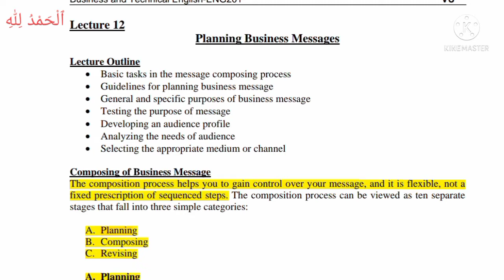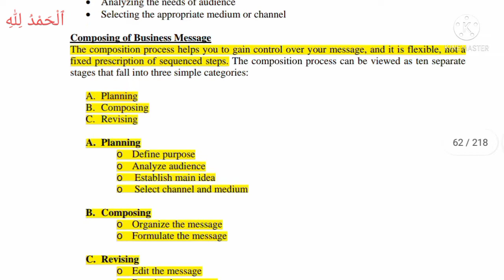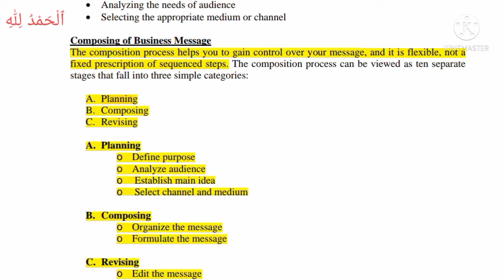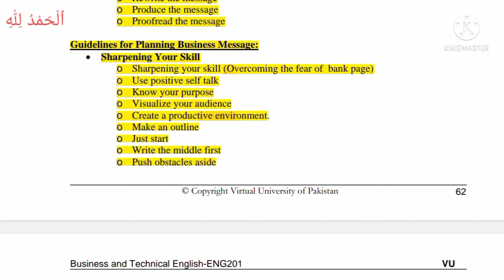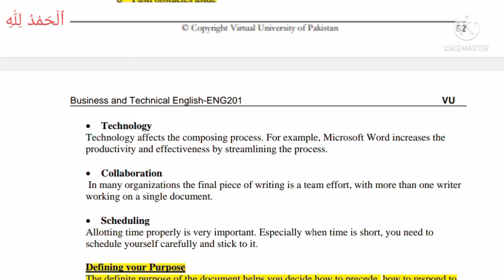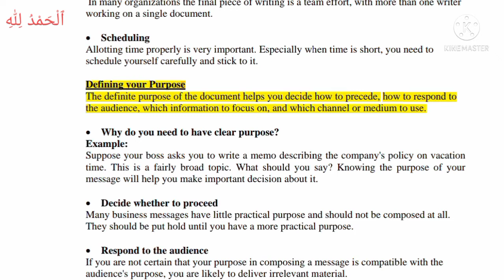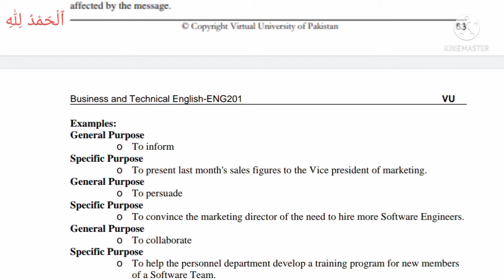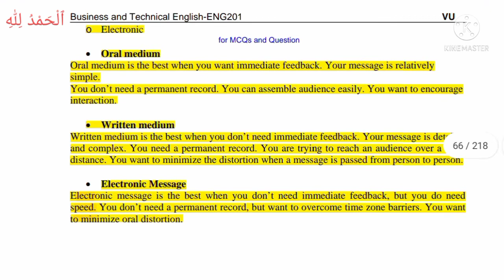Eng201 lecture 12|VU short lectures by Amir|Midterm preparation|CStudy with Amir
This vedio will help you a lot in your exams preparation..You can prepare yourself for exams by watching this vedio.If it is beneficial for you,please Like this vedios and share with friends. Thank You!

For More short lectures,
Assignment,Quiz and GDB Solutions.